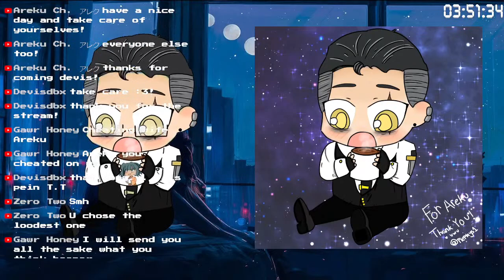【VTuber Plays: Itch.io games 】Let's Play Random Indie Games PART 2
Look at the description!
Check le description you effin madlad!

Game im playing today!

Title:  Playing itch.io games! and left 4 dead

remember!

(Will do a Q & A stream someday! so please keep on sending questions!)
Q&A for Areku! ask me anything! i will answer everytime i end a stream!

rules are simple! follow and you will win a free ps5!(not really)

=The rules are simple so please do as follows
+ Respect one another.
+ Always be mindful not to hurt anyone's feelings.
+ Don't be shy! feel free to talk to Areku! or anyone in the chat!
+ Please don't go to other streams to plug my name in!
  cause its disrespectful..
+ If you notice any other random people doing bad in chat.. just ignore then. don't lit the fire that is not meant to be lit.
+ That's all the rules! thanks for reading and cooperating!

Socials!(check me out! here also!)
wanna dm me? just dm me there! ^ - ^
trust me im boring.
Important everything i used in the stream!

Titles played:
1.[30 min BGM] さみしいおばけと東京の月 (The lonely ghost and the moon of Tokyo) / Sharou [Official]
2.[30 min BGM] 週末京都現実逃避 (Escape from reality in Kyoto on the weekend) / Sharou [Official]
3.[30 min BGM] You and Me / Sharou [Official]

It is also available as free BGM material on DOVA-SYNDROME.

When using the free BGM material, please be sure to check the license for using the sound source at the following link.
(Sorry, the page is only available in Japanese. Please use a machine translation.)

This music was composed by "Sharou", the owner of this channel, and "Sharou" owns all the rights to it.

0:00：Dreaming Days（Midnight ver.）
5:01：BLUE CLAPPER（Midnight ver.）
11:27：SHIJOSHUGI ADTRUCK（Midnight ver.）
18:54：STARDUST SONG（Midnight ver.）
24:58：Hyakka Ryoran Hanafubuki（Midnight ver.）
29:13：DAILYDIARY（Midnight ver.）
35:52：Halloween Night, Tonight!（Midnight ver.）
41:19：Suspect（Midnight ver.）
48:22：Candy-Go-Round（Midnight ver.）
54:52：AsuiroClearSky（Midnight ver.）
1:01:02：Precious Photographs（Midnight ver.）
1:06:32：Shiny Smily Story（Midnight ver.）
1:15:01：Yumemiru Sora e（Midnight ver.）
1:21:41：Kirameki Rider（Midnight ver.）

hololive's first full album, hololive IDOL PROJECT 1st album "Bouquet" is now on sale!💐

(i don't know what this is but i learned how to use it!)

Thanks zerotwo for the amazing rigging! you really made it look so amazing!

Special thanks to rene for helping me out with OBS it was a hassle! took us 8 hrs but here we are!

Redeems & tips (Thanks i really appreciate your support!)

eh?

i guess this is the end of the road? but..
Hey.. Never stop dreaming,
never stop believing,
never give up,
never stop trying, and